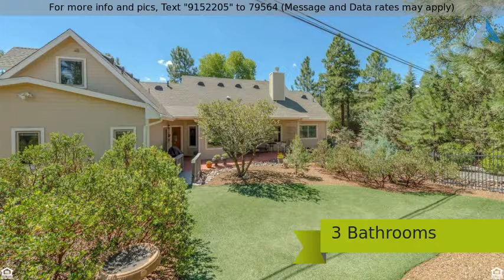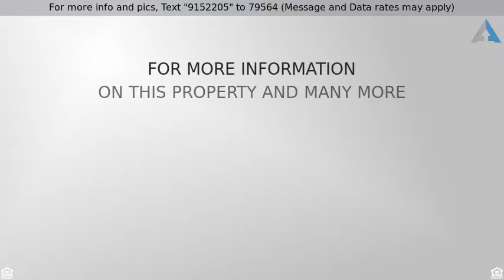Priced at $523,700 - 1792 Rolling Hills Drive, Prescott, AZ 86303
Contemporary,1 Story, Site Built Single Family - P

Gorgeous move in ready home in Timber Ridge! Welcoming front porch to greet guests or enjoy morning coffee on. Huge great room w/ amazing wood floors & beautiful fireplace to relax near in the evenings. Spacious kitchen w/ granite countertops, stainless-steel appliances, custom cabinets w/ pull out shelves, & pantry perfect for hosting parties or cooking a home cooked meal. Cozy breakfast nook to read the morning paper in. Master suite w/ sitting room, private patio access, dual sinks, jetted tub, & massive walk-in closet to hold your many wardrobes. Wood casement windows throughout! Bonus loft perfect for a craft room, man cave, or guest room!  Fully landscaped front & back yards. Great back patio to have BBQ's on.  This incredible home will not last! Schedule a showing today!